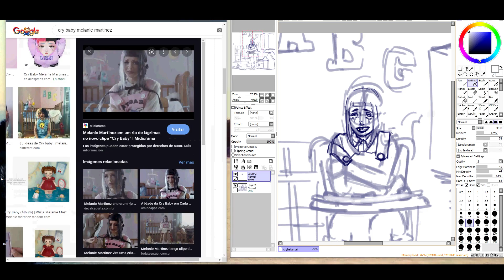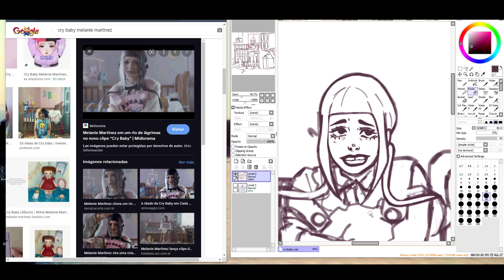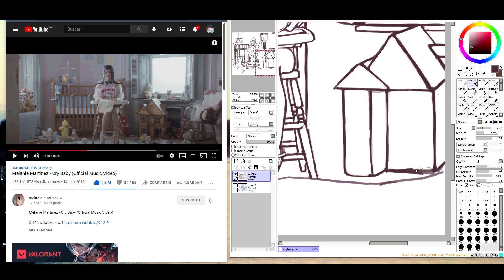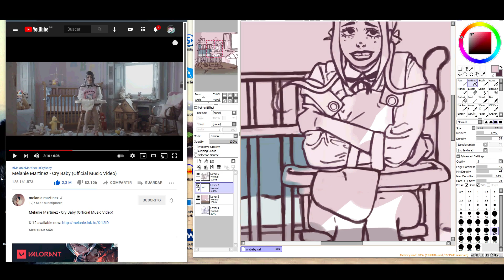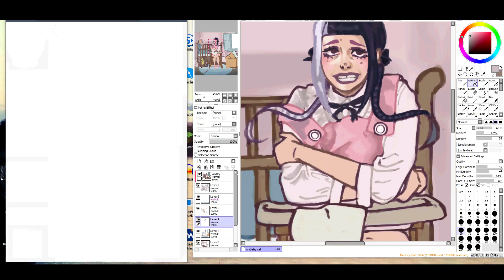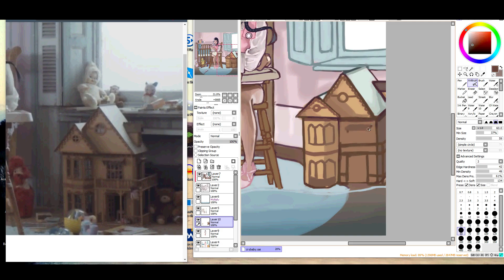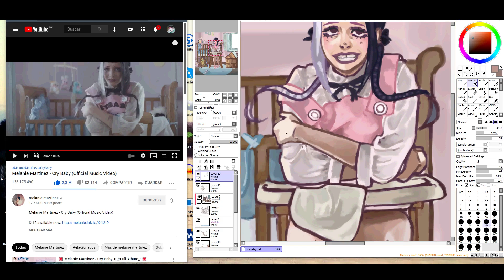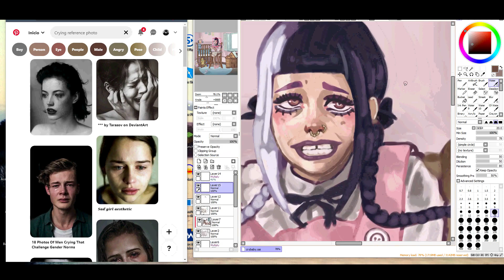SPEEDPAINT Crybaby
Melanie Martinez crybaby speedpaint
Program used: Paint toool Sai
Time taken : 5h 30min-6h
sorry for the akward pauses and the silence at the end lol, thanks a lot for watching!!!